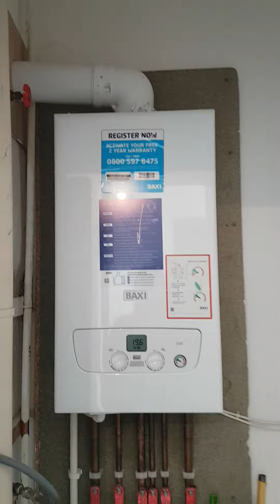6 9 Lauriston Street Video Walkthrough 28 09 2021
Video Walkthrough